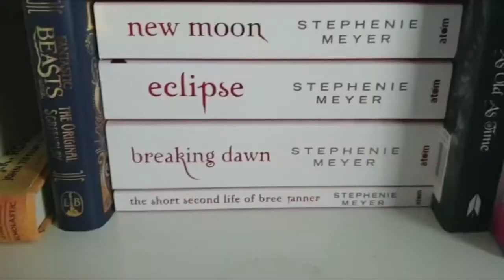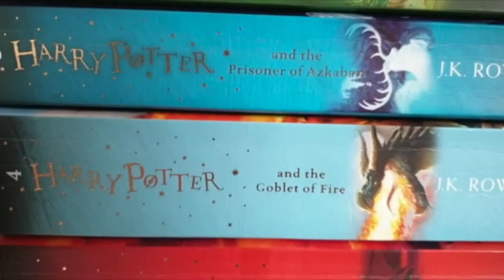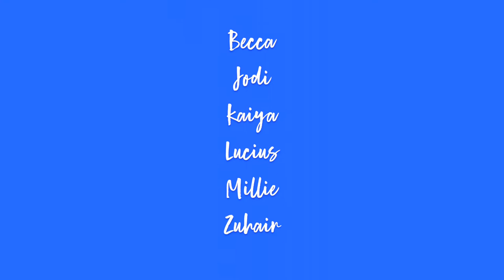Super Saints: Behind the Lens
This project is part of our Saintees on Stage play and project which will be inspired by Perth and it's connection to St Johnstone FC. We hope to stage this at Perth Theatre in summer of 2022. A group of young carers created this video along with film maker, Alasdair Satchel, to create this short film inspired by football and St Johnstone FC. Everything you see and hear have been created by the young people including the music! We are very proud of their hard work.

A massive thank you to Horsecross Arts, Screen Scotland, PKAVS and St Johnstone FC for making this all possible.